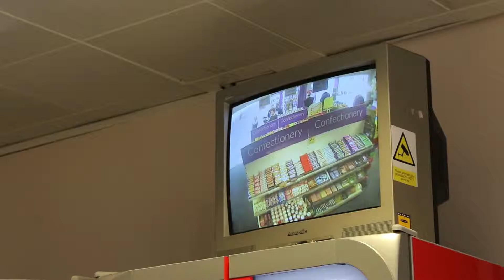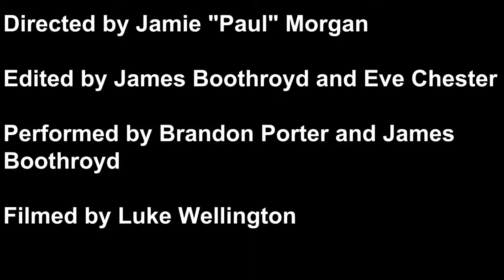Level 3 Media: Film and TV course